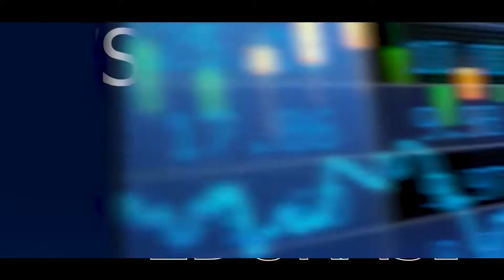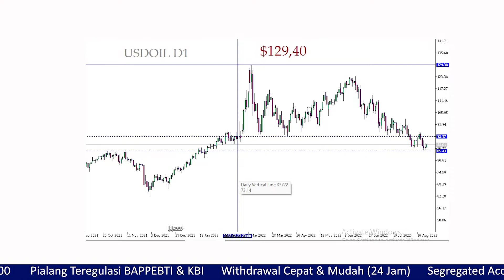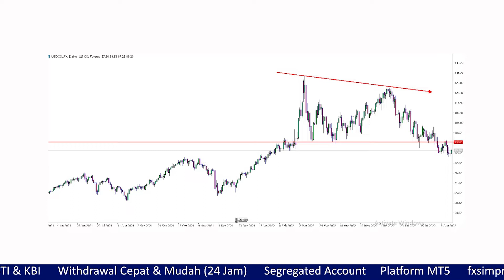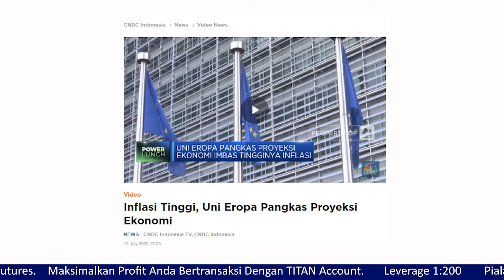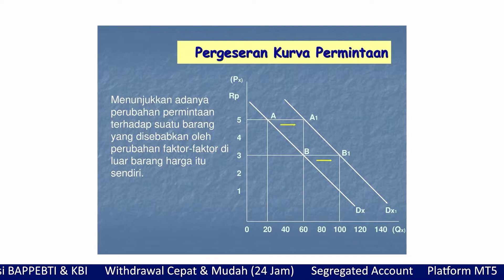Harga Minyak Terombang ambing Terdampak Perang Ukraina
Pergerakan harga minyak ditahun 2022 ini bergejolak seperti roller coaster yang naik turun. Perang Ukraina-Rusia sangat mempengaruhi harga minyak dunia karena menimbulkan lonjakan kenaikan, namun kondisi perang yang masih terjadi saat ini harga minyak justru turun dibawah level sebelum perang 24 Februari 2022.
Nah mau tahu apa penyebab harga minyak turun dan sampai ke level berapa arahnya?
Trade By Your Self and Self Trading⁣⁣

1:03 : perang Ukraina-Rusia dimulai
1:30 : harga minyak naik ke level tertinggi tahun ini
2:25 : harga minyak koreksi turun ke $93
2:50 : harga sempat naik ke $123 tetapi lower high
4:00 : penyebab turunnya harga minyak dunia

Bagi Sobat Trader yang mau bergabung untuk mendapatkan free signal, informasi terupdate, edukasi, ⁣ mari bergabung bersama kami dikomunitas Telegram Forex Simpro, Join di
📢 Information :⁣⁣
📱 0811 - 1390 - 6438 atau Chat di Telegram Forex Simpro Community⁣⁣